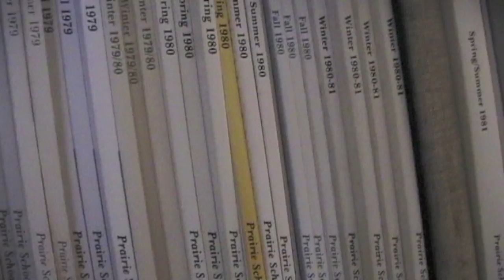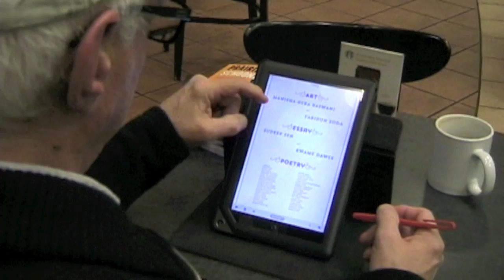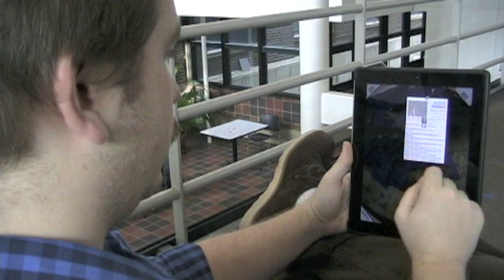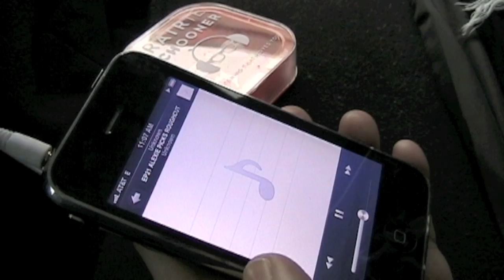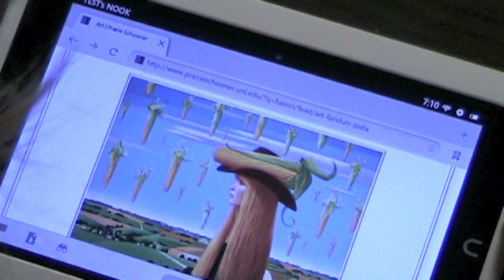Digital Schooner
This web-sclusive video was shot for a media presentation at AWP at the Hynes Convention Center in Boston. It was shown before a major audience at the Prairie Schooner reception on March 9th, 2013, and features Prairie Schooner Editor-in-Chief Kwame Dawes discussing the digital frontier of literature.